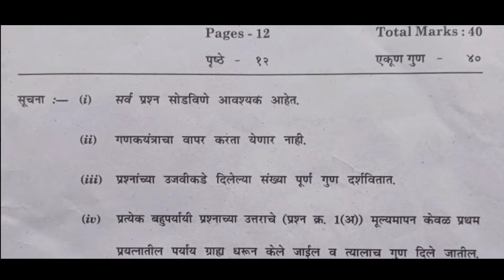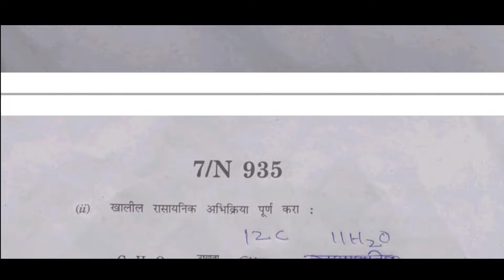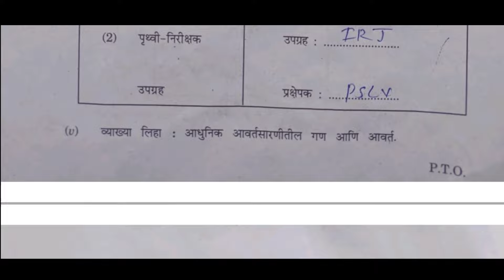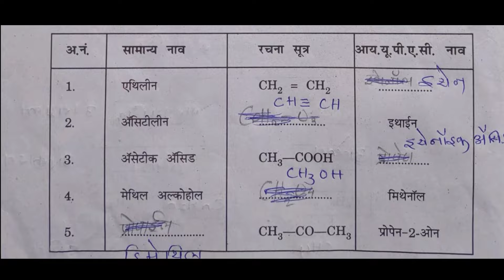MH 10th Vidnyan 1 SSC Board Paper 2023 | विज्ञान 1 SSC Board Question Paper 2023